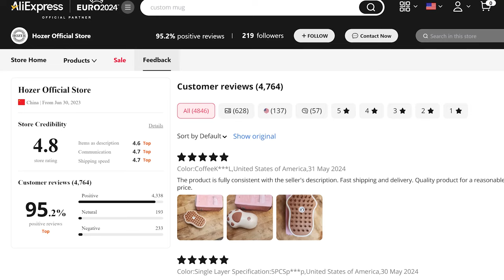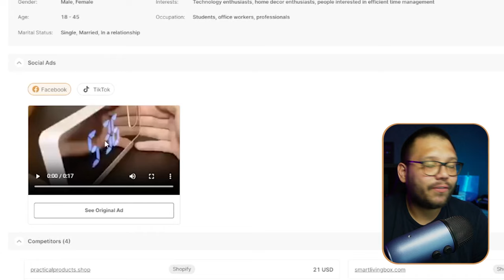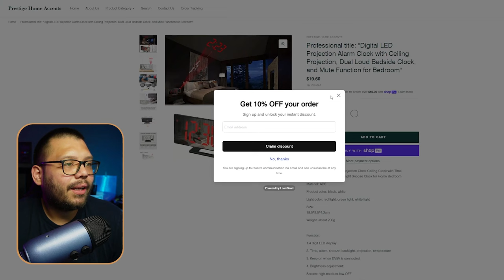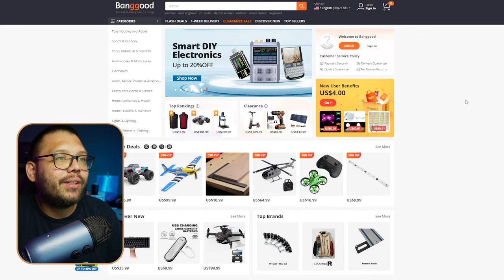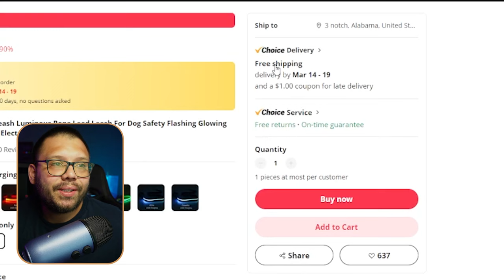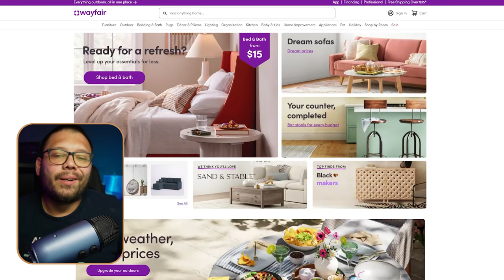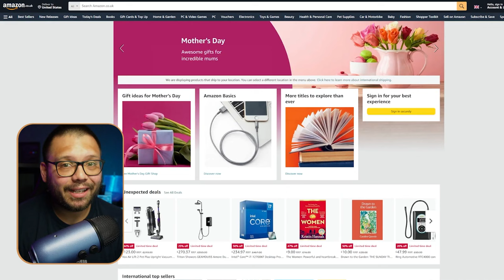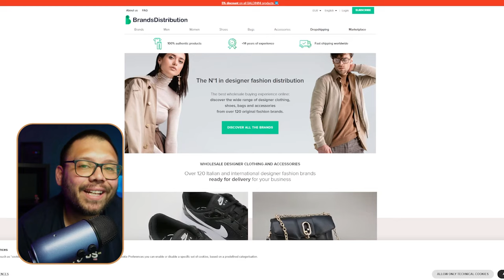The BEST European Dropshipping Suppliers with FAST Shipping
Tired of the oversaturated US Dropshipping Market? Why not look abroad? Europe has the second largest dropshipping market, making it the perfect place for you to start expanding or to simply get started without the amount of competition you'll find in the US.

In this video, we're going to take a look at the best European dropshipping suppliers in a variety of niches. Also, we'll cover:

📊 Niche Categories
✔️ What to look for in a supplier
⏰ Fastest shipping suppliers
📞 Communication

This step-by-step guide will help you start your dropshipping business abroad on the right foot, with the best suppliers!
Timestamps:
00:00 - Introduction
01:08 - How To Choose The Best Supplier
05:44 - AutoDS Warehouse & Private Suppliers
13:24 - Banggood
15:30 - AliExpress
17:34 - CJDropshipping
19:19 - Costway
20:27 - eBay
21:30 - Shopify
22:05 - Wayfair UK
22:40 - VidaXL
23:32 - Costco UK
24:41 - DHGate
25:54 - Amazon
27:25 - Printful
28:18 - Printify
30:29 - CDiscount
31:51 - BigBuy
32:51 - Brands Gateway
33:49 - BTS Wholesaler
35:11 - Griffati
35:46 - Brands Distribution
36:44 - Conclusion